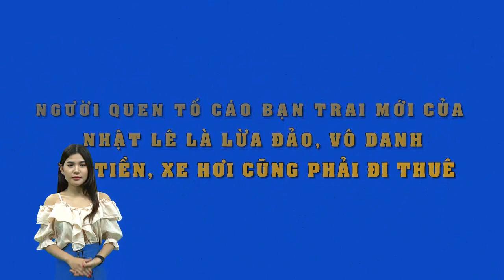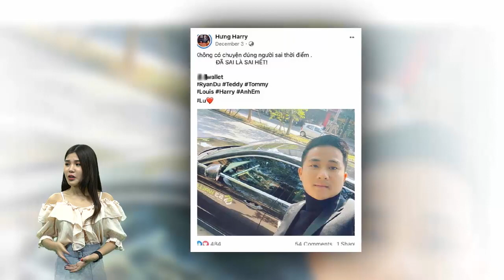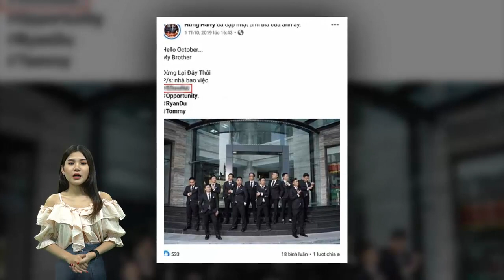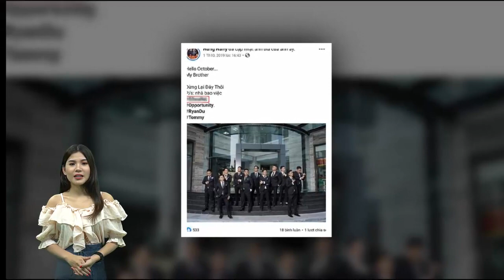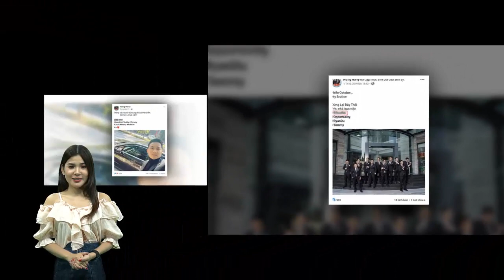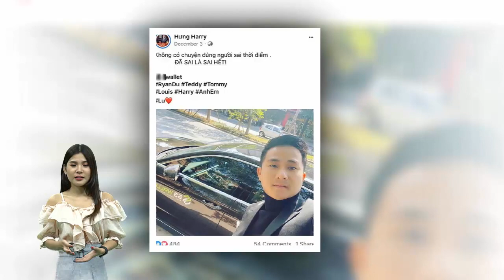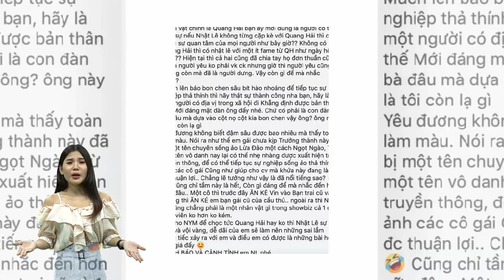Bạn trai mới của Nhật Lê bị "bóc phốt" lừa đảo, vô danh rẻ tiền,đi xe hơi cũng phải thuê